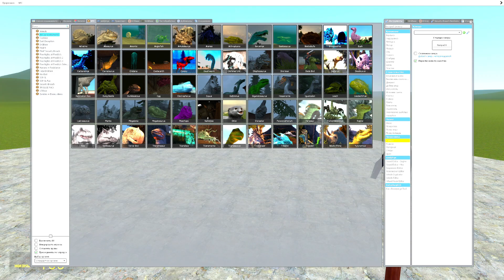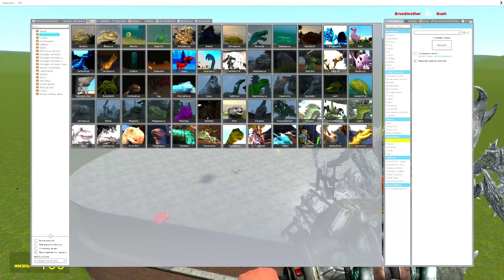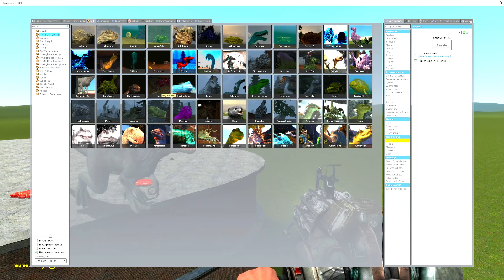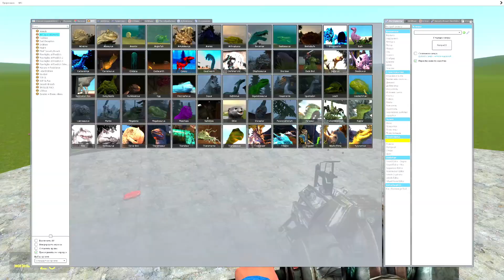ВСЕ НОВЫЕ ВИДЫ СУЩЕСТВ ИЗ МИРА АРК В ГАРРИС МОД! ARK: SURVIVAL EVOLVED В Garry`s Mod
Сегодня мы поиграем в Garry`s Mod ( Гаррис Мод )! Я установил очень крутой аддон, который добавляет всех существ из такой игры, как ARK: Survival Evolved! Давай рассмотрим всех и выясним, кто же является сильнейшим!